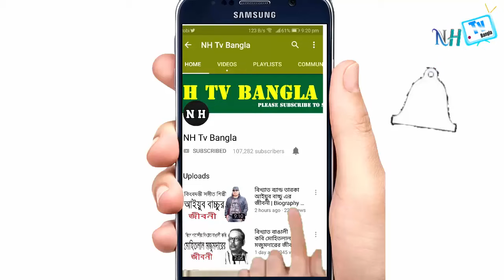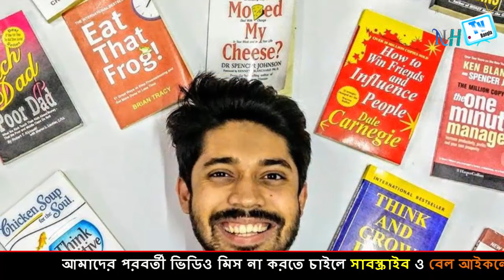টেন মিনিট স্কুলের প্রতিষ্ঠাতা আয়মান সাদিক এর জীবনী | Biography Of Ayman Sadiq In Bangla.